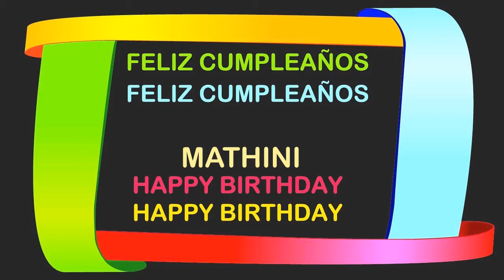Mathini Birthday Postcards & Postales